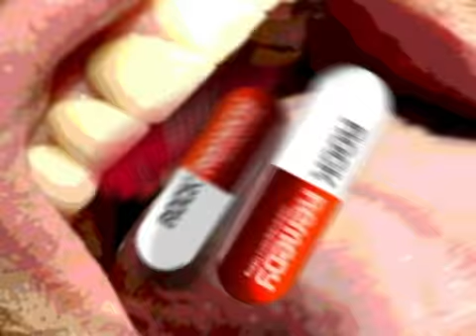Xu Xu Fang Interview Part 6 of 7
Xu Xu Fang talk about an interesting charity concert that they are a part of with The Cure on RockRemedy.com

Part 6 of 7  Distributed by Tubemogul.